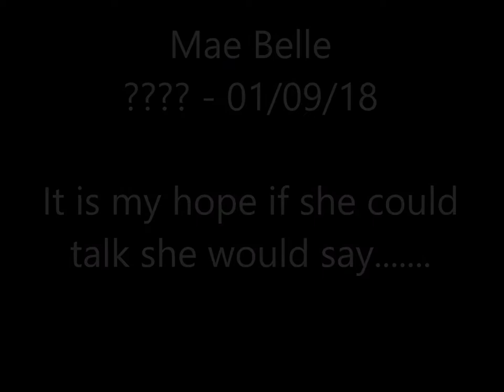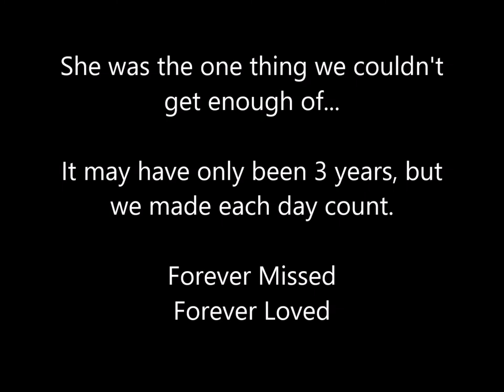The Philly Hot Dogs - Saying Goodbye to Mae Belle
We are THE PHILLY HOT DOGS who are certified therapy dogs performing mini trick shows for hospitals, schools and nursing home in and around the Philadelphia area.  Check us out on Facebook at The Philly Hot DOGS